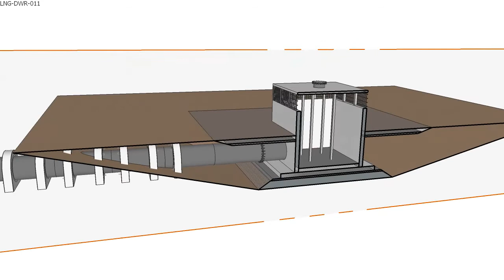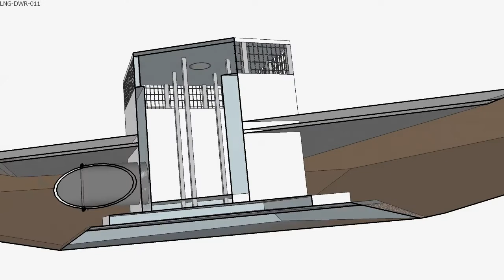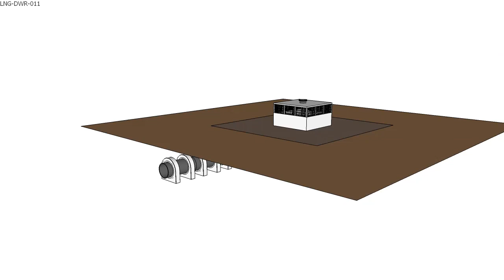LNG DRW 011 Intake Tower